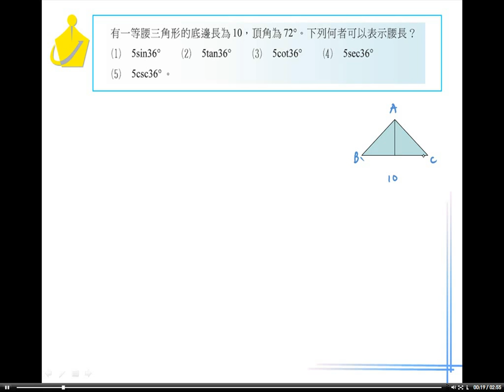職校數學BI林版第二章2－2習題13